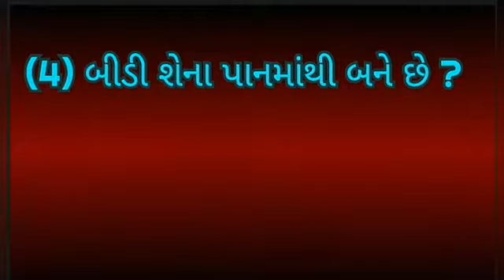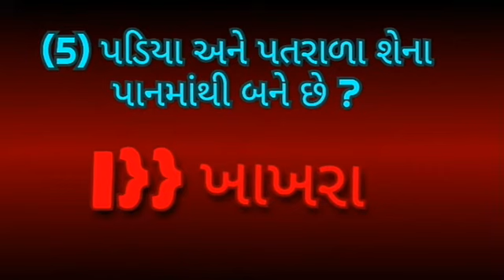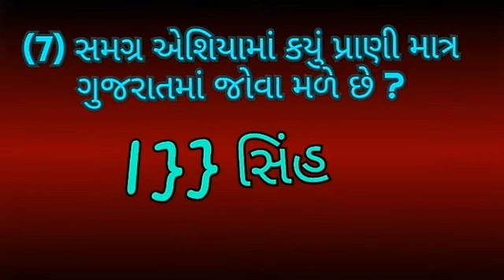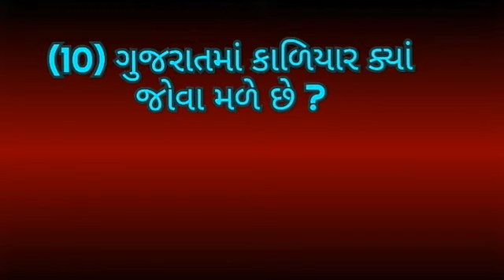Vanrakshak Exam Most IMP Questions || વનરક્ષક પરીક્ષા માટે ખૂબ ઉપયોગી પ્રશ્નો || Forest Guard Useful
Hell friends,

    Aaj na video ma vanrakshak ni exam mate upyogi eva important 10 questions ni chalu  karishu ,aaj teno part 05 ma 10 important questions ni charcha karishu.

channel :- SURAJ DARJI